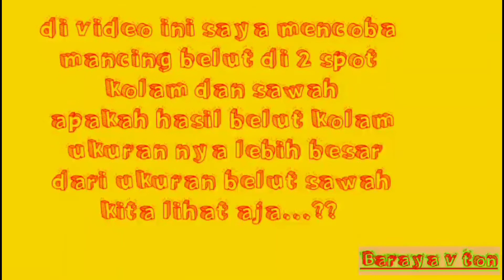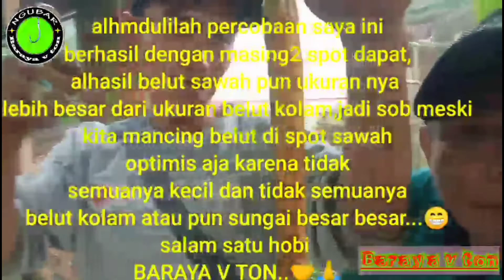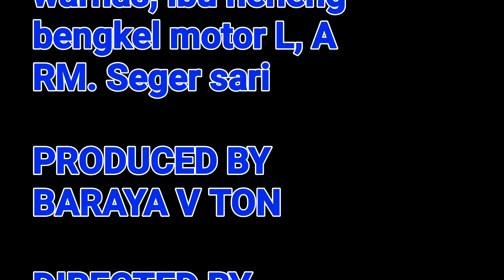Mancing belut sawah dan kolam hasil nya KUNING KUNIANG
Assalamu'alaikum...
Mancing belut pake umpan katak di spot sawah dan kolam lihat hasilnya?
Di video kali ini saya dan rekan
Mencoba tantangan dari penggemar untuk mancing belut di 2 spot sekaligus, sawah dan kolam, dengan durasi waktu pendek di sore hari pukul setengah 4..yg alhmdulillah saya pun mendapatkn spot yang di inginkan agar bisa membuktikan tantangan tersebut..g perlu lama lagi lngsung saya coba meski cuaca kurang mendukung.. Dengan niat dan tekad saya pun berusAha untuk mendPatkan belut dari ke 2 spot tersebut... Ok sob, dari pada lama2 baca cerpen nya mending langsung lihat video nya, selamat menononton... 🙏